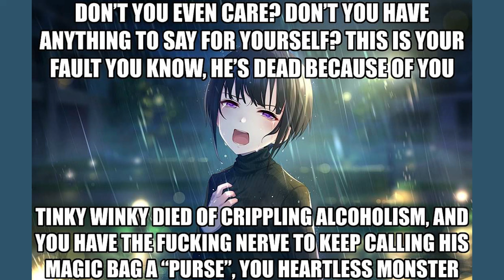ALCOHOLISM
WHY DID IT HAVE TO END LIKE THIS... HE WAS LOVED BY ALL...

Editor: ​⁠@JuanTheVa